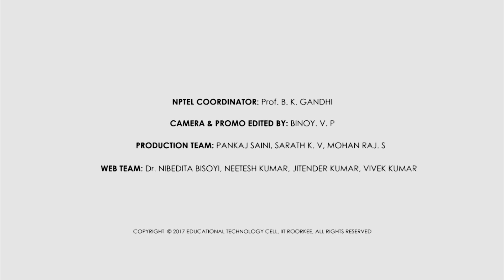Introduction to Mechanical Vibration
Dr. Anil Kumar
Department of Mechanical and Industrial Engineering
IIT Roorkee.